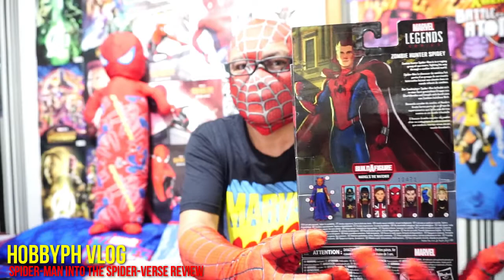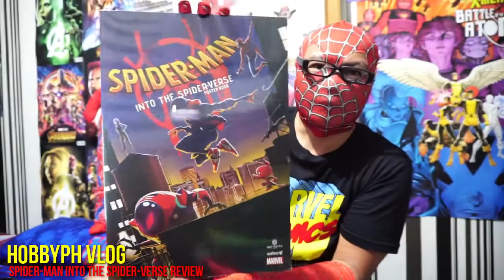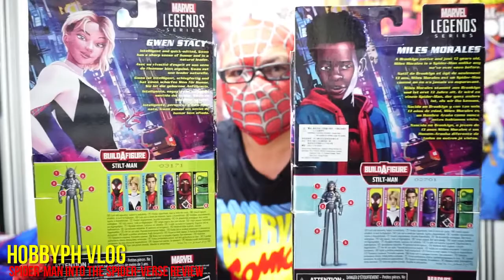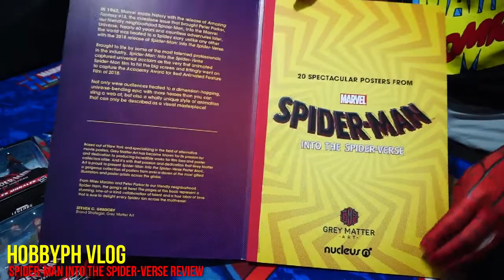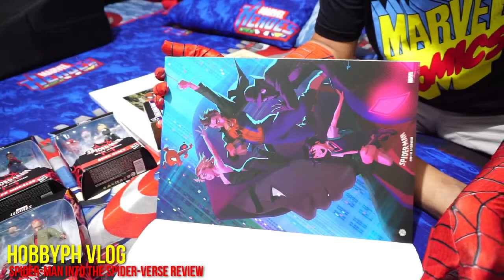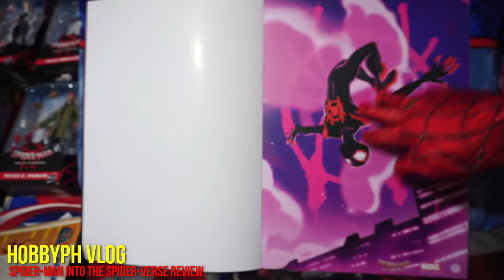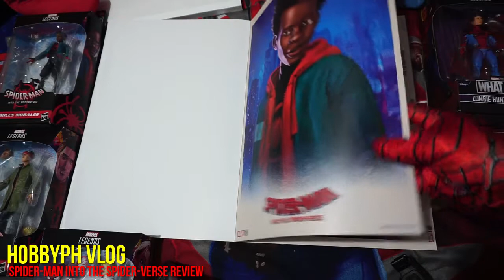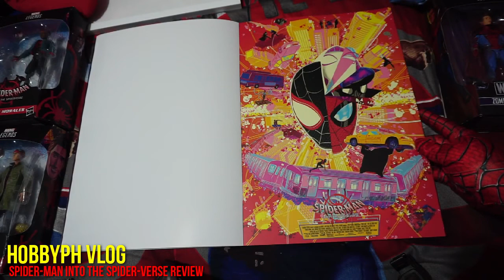ASMR Spider-Man Into The Spider-Verse 2019 Poster Book Marvel Legends Comics Universe [MCU Review]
Spider-Man: Into the Spider-Verse is a 2018 American computer-animated superhero film featuring the Marvel Comics character Miles Morales/Spider-Man, produced by Columbia Pictures and Sony Pictures Animation in association with Marvel Entertainment. Distributed by Sony Pictures Releasing, it is the first animated film in the Spider-Man franchise. Directed by Bob Persichetti, Peter Ramsey, and Rodney Rothman (in Persichetti and Rothman's feature directorial debuts) from a screenplay by Phil Lord and Rothman, it stars Shameik Moore as Morales, alongside the voices of Jake Johnson, Hailee Steinfeld, Mahershala Ali, Brian Tyree Henry, Lily Tomlin, Luna Lauren Velez, John Mulaney, Kimiko Glenn, Nicolas Cage, and Liev Schreiber. The film's story follows Miles Morales as he becomes the new Spider-Man and joins other Spider-People from various parallel universes to save his universe from Kingpin. Plans for an animated Spider-Man film by Phil Lord and Christopher Miller were leaked in 2014 and announced in April 2015. Persichetti, Ramsey and Rothman joined over the next two years, with Moore and Schreiber cast in April 2017. Lord and Miller wanted the film to have a unique style, combining computer animation with traditional hand-drawn comic book techniques inspired by the work of Miles Morales co-creator Sara Pichelli. The film required up to 140 animators, the largest crew used by Sony Pictures Animation on a feature film. The film is dedicated to the memories of the creators of Spider-Man, Stan Lee and Steve Ditko, who both died in 2018. Spider-Man: Into the Spider-Verse premiered at the Regency Village Theater in Los Angeles on December 1, 2018, and was theatrically released in the United States on December 14, in Dolby Cinema, RealD 3D, IMAX 3D, and 4DX formats. The film grossed $375.5 million worldwide against a $90 million budget. It was acclaimed by critics, who praised its animation, characters, story, voice acting, and humor. The film won Best Animated Feature at the 91st Academy Awards—being the first non-Disney/Pixar film to win the award since Rango (2011), as well as the first non-Disney/Pixar film since Happy Feet (2006) to win when a Disney/Pixar film was also in contention—and was similarly successful at the 76th Golden Globe Awards, the 72nd British Academy Film Awards, and the 46th Annie Awards. Two sequels, Spider-Man: Across the Spider-Verse and Spider-Man: Across the Spider-Verse Part II, are set to be released in June 2023 and March 2024, respectively. A spin-off film is also in development. New York City teenager Miles Morales struggles to live up to the expectations of his father, police officer Jefferson Davis, who sees Spider-Man as a menace. Miles adjusts to prep school, and visits his uncle Aaron, who takes him to an abandoned subway station to paint graffiti. Miles is bitten by a radioactive spider and gains spider-like abilities similar to Spider-Man. Returning to the station, Miles discovers a collider built by Kingpin, who hopes to access parallel universes to bring back his late wife and son, whose deaths he blames on Spider-Man. Miles watches as Spider-Man attempts to disable the collider while fighting Kingpin's enforcers, Green Goblin and the Prowler. Spider-Man saves Miles, but Green Goblin shoves Spider-Man into the collider, causing an explosion that severely wounds Spider-Man. Spider-Man gives Miles a USB flash drive designed to disable the collider, warning that the machine could destroy the city if reactivated. After watching in horror as Kingpin murders Spider-Man, Miles flees with Prowler in pursuit, eventually getting away. As the city mourns Spider-Man's death, Miles tries to honor his legacy and become the new Spider-Man. While trying out his newfound abilities, he inadvertently damages the drive. At Spider-Man's grave, Miles meets Peter B. Parker, an older and worn-down version of Spider-Man from another dimension. Upon meeting him, Miles discovers his ability to emit bio-electric bursts called "venom blasts". Peter reluctantly agrees to train Miles in exchange for help stealing data to create a new drive. They infiltrate Kingpin's research facility, and Miles discovers he has the power to turn invisible. They are confronted by mad scientist Olivia Octavius, who discovers that Peter will die from cellular decay if he remains in their dimension. Chased through the laboratory and surrounding forest by Octavius, Miles and Peter are rescued by Gwen Stacy, a Spider-Woman from another dimension. They then visit Peter's aunt, May Parker, who is sheltering more Spider-people from other dimensions – Spider-Man Noir, Peni Parker, and Spider-Ham – who are also deteriorating. Miles offers to disable the collider so the others can return home, but after questioning and testing him, they tell him that he lacks experience. Distraught, Miles retreats to Aaron's home...